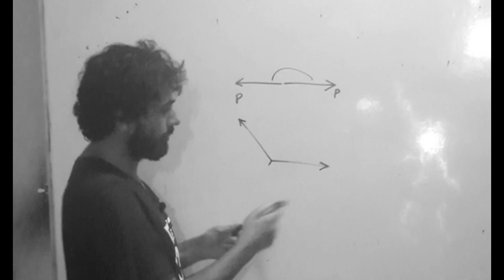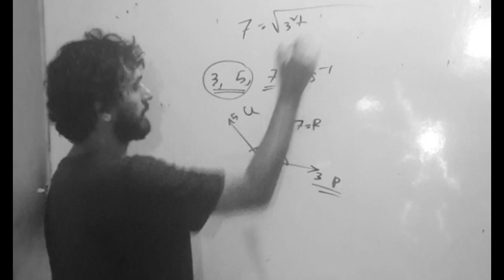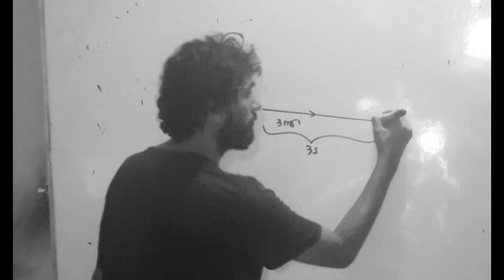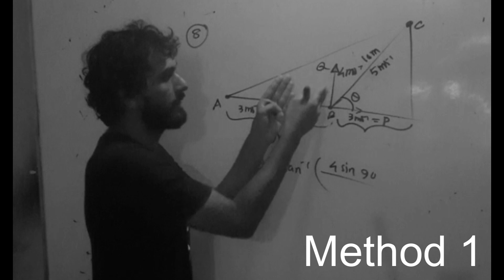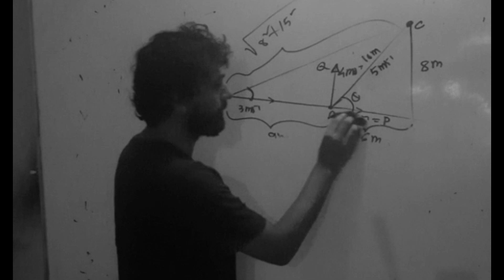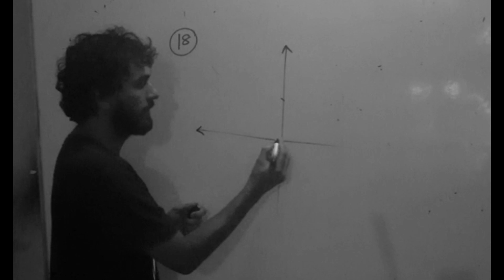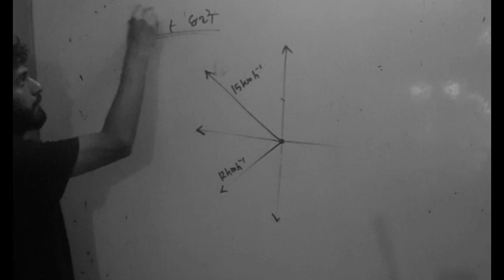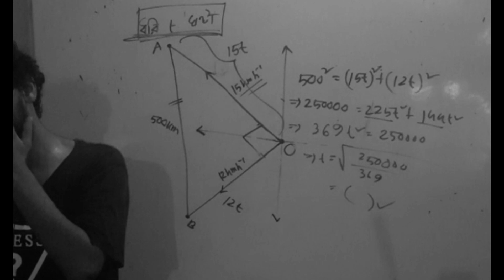Vector practise Problem Part 2 || HSC Physics